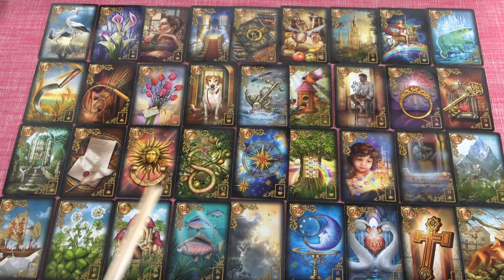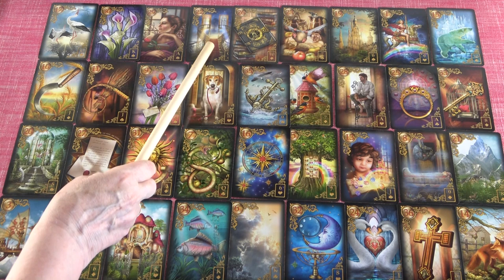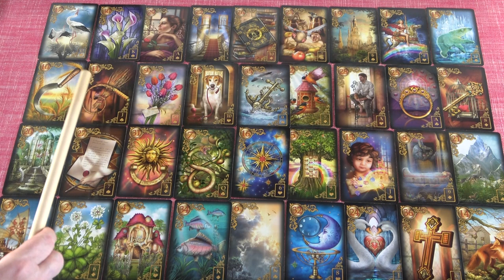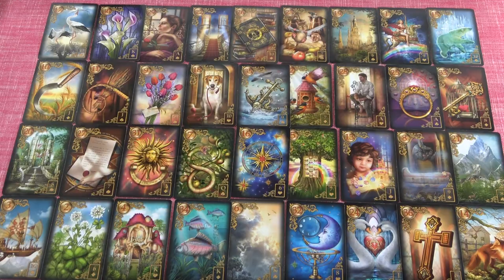IKREK - Július havi JÓSLÁS